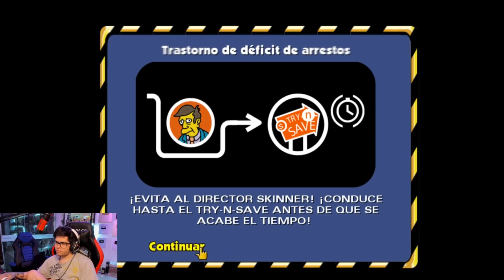EL DEMENTE JUEGA A LOS SIMPSONS HIT N RUN #2